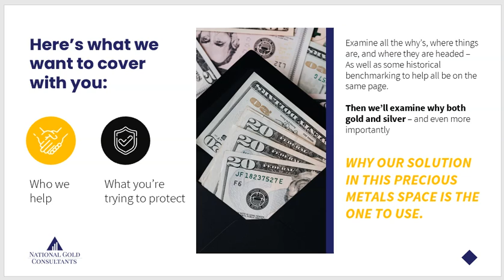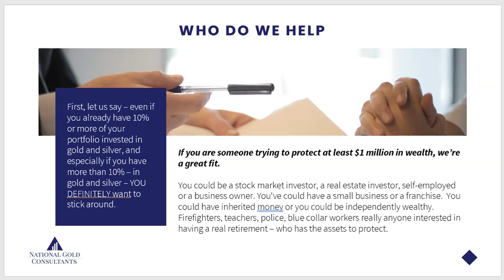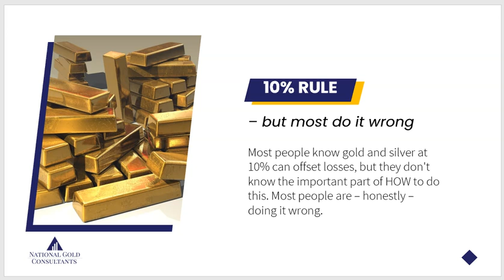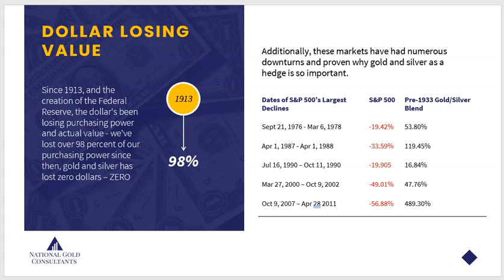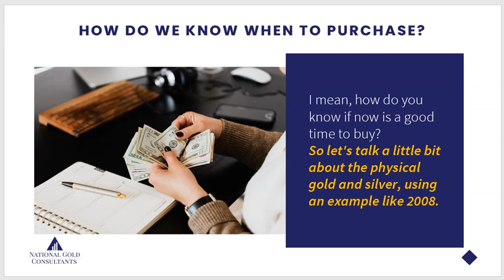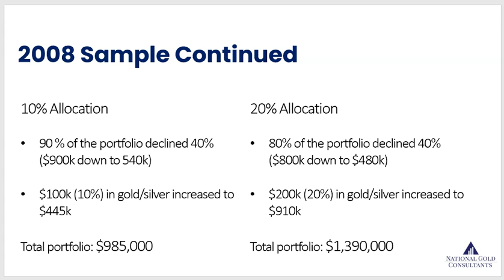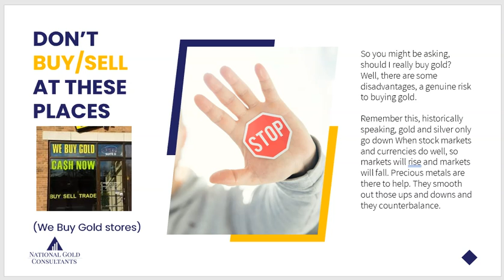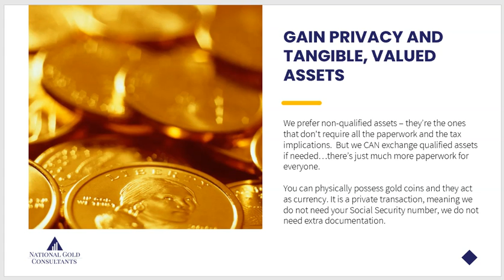National Gold Consultants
the best way to buy gold